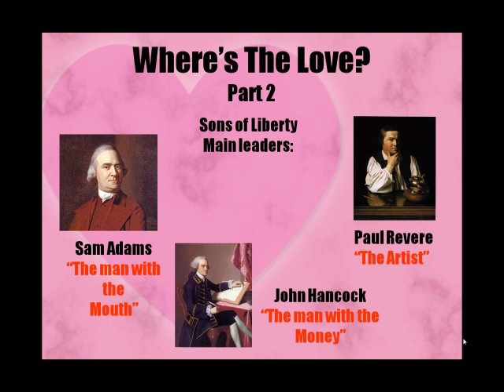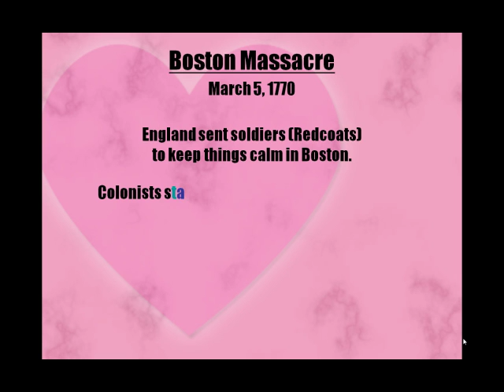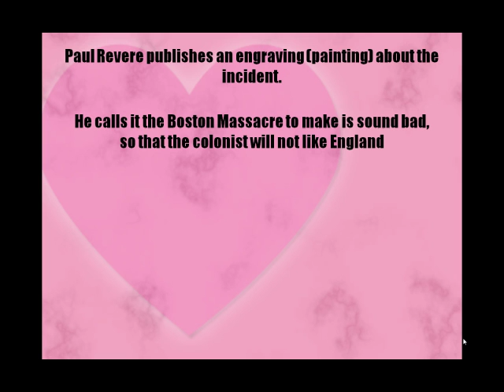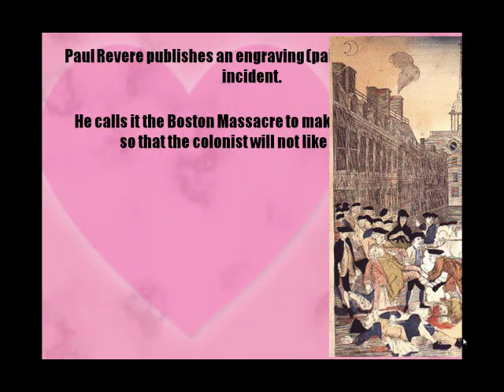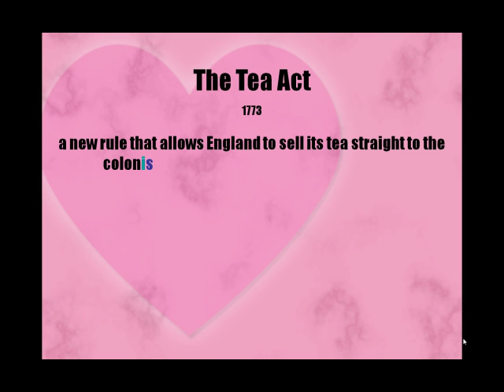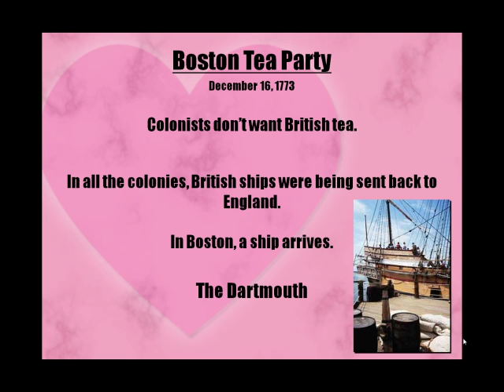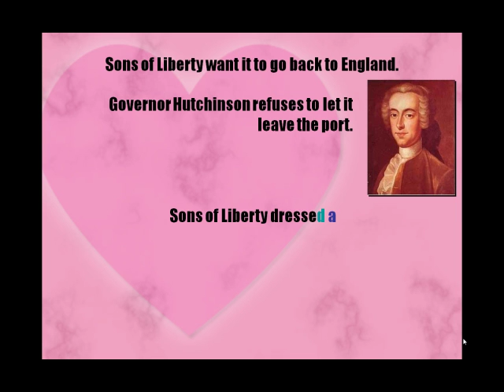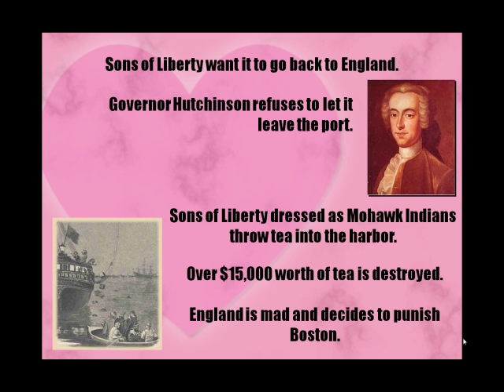Where's The Love Part 2 - Mr. Rangel CFIS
The Coercive Acts, Intolerable Acts